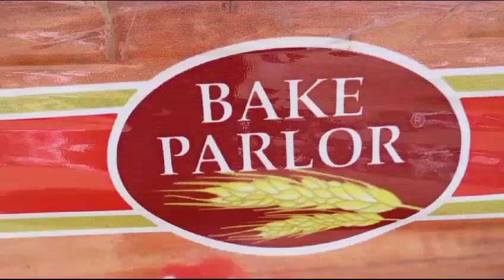Cooking competition in Spring Field College Bagh